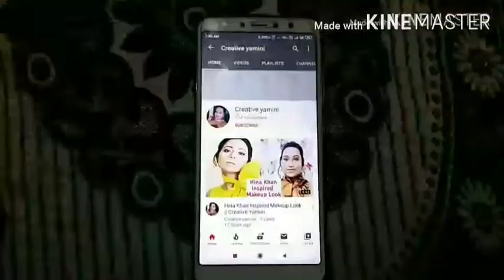My Jewellery Collection || Creative Yamini